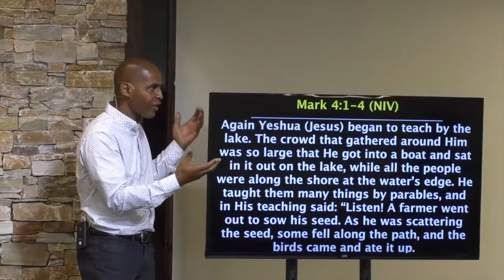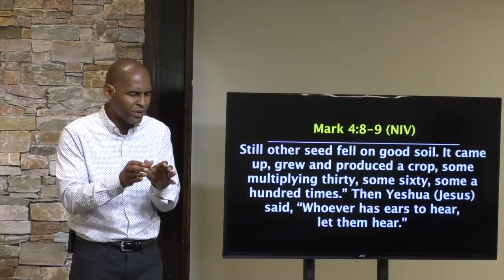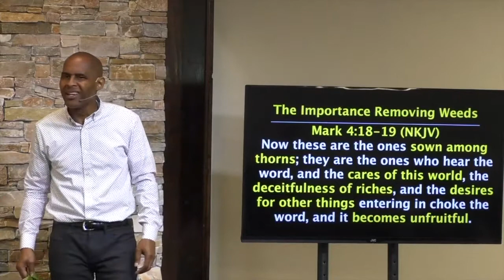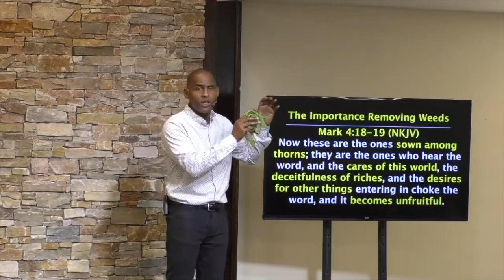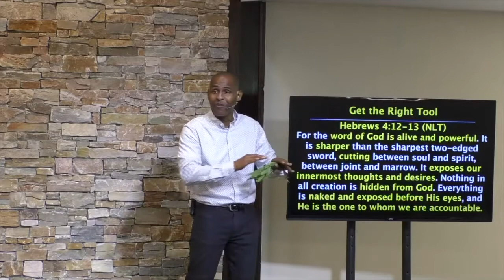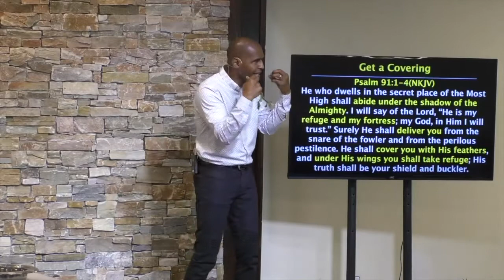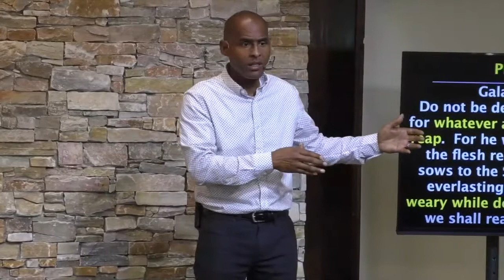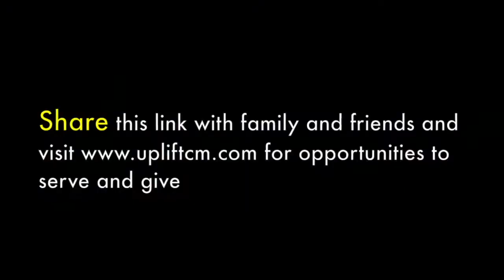Understanding Bad Roots